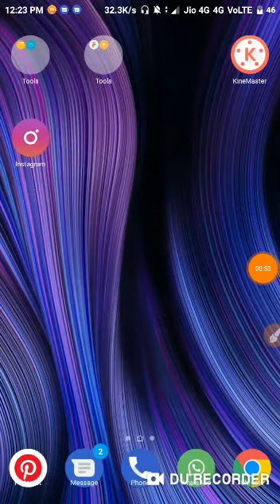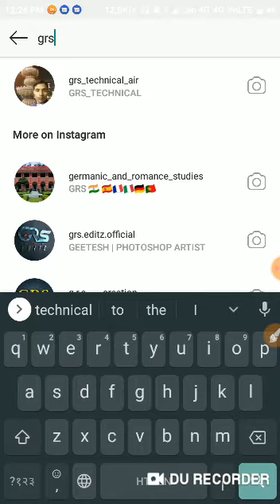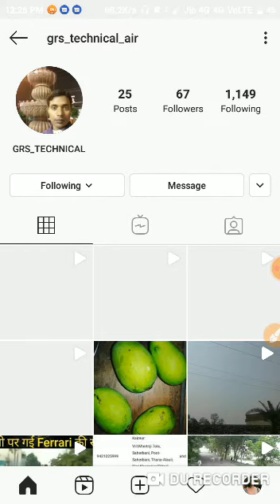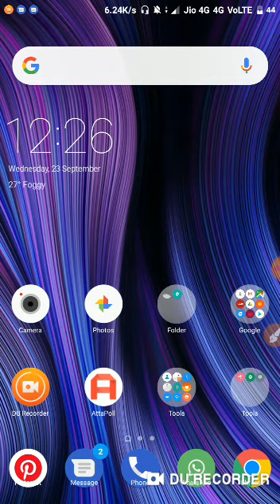24 September 2020